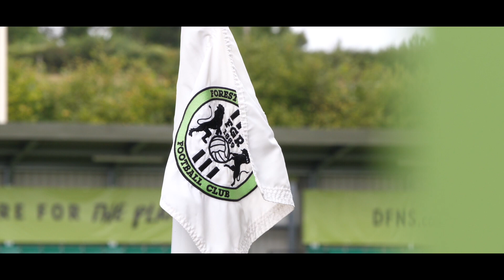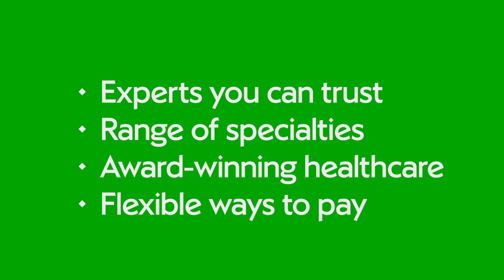Matchday Moments | Forest Green Rovers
🔥 Three goals. Three points. Clean sheet.

Matchday Moments from our sold-out away day win at Forest Green Rovers is available now.